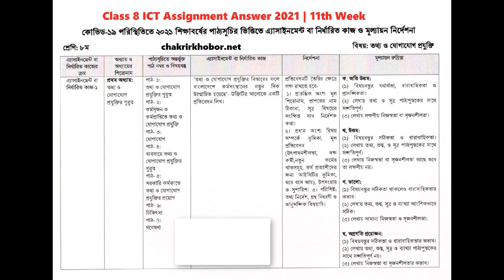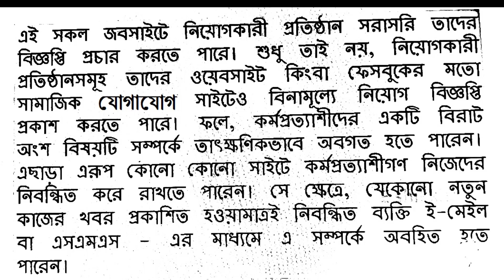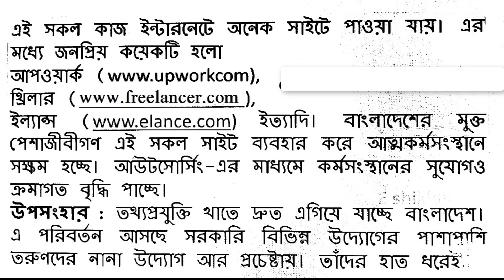Class 8 Ict Assignment Answer 11th week 2021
Class 8 Ict Assignment Answer 11th week 2021 | Class 8 Assignment Answer 2021